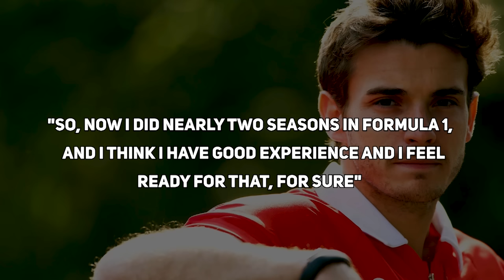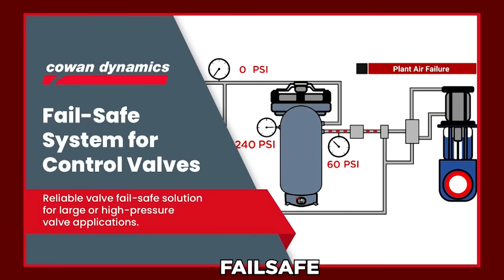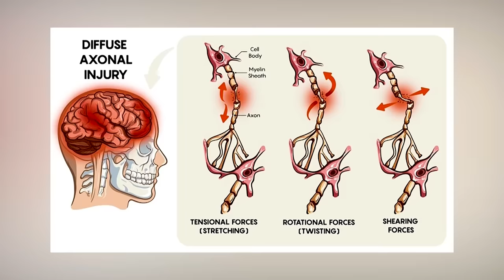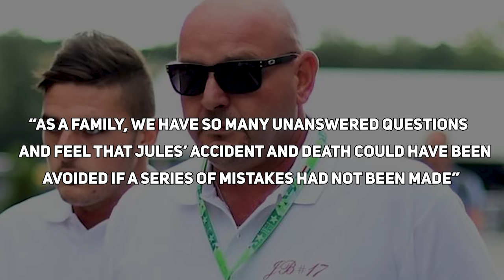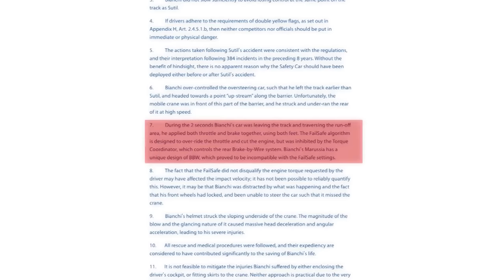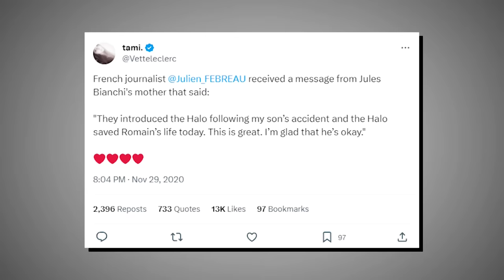The GRUESOME Death of F1 Driver Jules Bianchi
On October 5, 2014, Jules Bianchi found himself in a nightmare scenario during the F1 Japanese Grand Prix. The conditions were treacherous, and the clock was ticking. As the race progressed to lap 43, disaster struck.